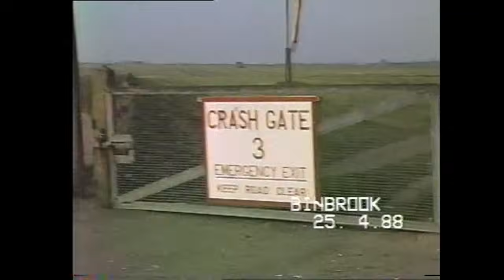RAF Binbrook: Lightnings...25th April, 1988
A busy day at RAF Binbrook. In the last couple of months, of the Lightning in RAF service.
With plenty of visiting aircraft as well.